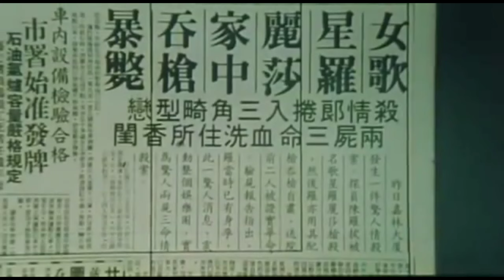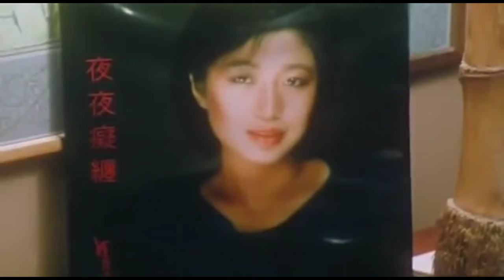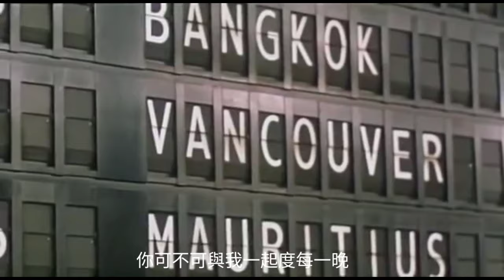麥潔文 夜夜痴癡 電影 “靈氣迫人”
麥潔文  夜夜癡纏

電影靈氣迫人主題曲

作詞：林振強
作曲：顧嘉輝
編曲：顧嘉輝

Mn Mn Mn Mn

矇矓晚空雨霧瀰漫
夜已半躺窗紗間
在你臂彎裡漫長夜晚
有我的一張笑顏

祈求你可繼續留下
讓我愛多千幾番

但我知道在晨霧裡
我將孤單你將消失像這一晚

惟求你知此刻太短
請將此身盡舖以吻
惟求你知愛是難斷
橫跨一生淚痕

如能再生於此世間
願再不須孤單
若我他生又重遇你
你可不可與我一起度每一晚